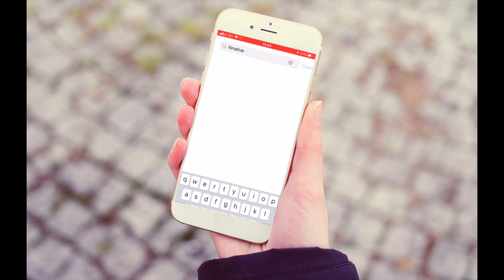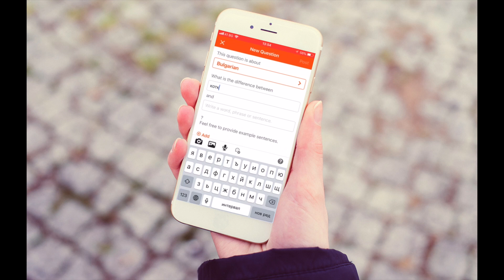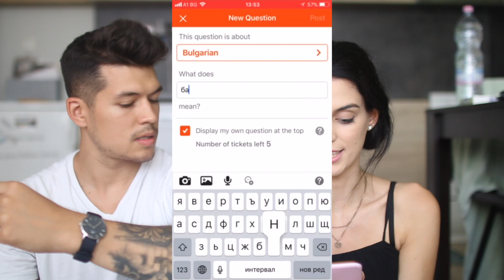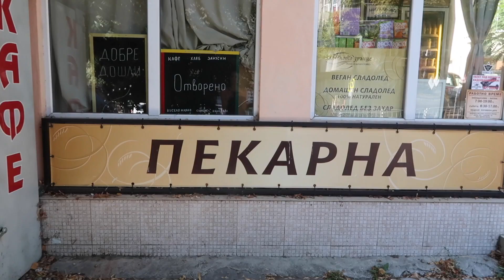Уча гаджето ми как да поръча баница на Български! (В България)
той отиде на улицата, за да попита къде може да намери баница!

(Olivesbranch_apparel)

Не забравяйте да тагвате моя Инстаграм (olivesbranch), Инстаграма на мърча (olivesbranch_apparel) и olivesarmy ако се снимате с моя мърч, за да спечелите шанса да имате вашата снимка качена на моя личен Инстаграм стори или на Инстаграма на мърча!

СЛЕДВАЙТЕ, ХАРЕСВАЙТЕ И ПОДКРЕПЯЙТЕ 👊
защото, що да не? 😉